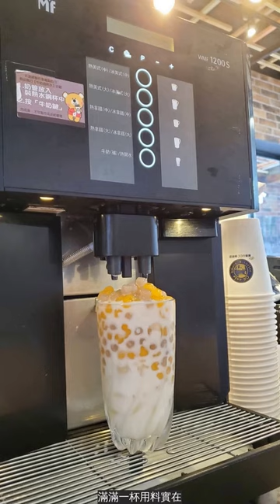【全台】喝起來！OKmart全新「芋圓地瓜圓撞奶」「芋頭香+咀嚼口感」94爽～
咀嚼控、芋頭控準備買來喝囉！OK café推出加入芋圓、地瓜圓的「芋圓地瓜圓撞奶」，即日起可以在全台OKmart買到，喜歡芋圓、地瓜圓的人千萬不要錯過！
Q彈芋圓誰不愛吃啊！OKmart獨家開賣新飲品，在純奶中加入大量地瓜圓、芋圓，滿滿一杯用料實在，豐富口感搭配濃郁奶香最對味！
芋圓、地瓜圓不但為視覺、口感增加豐富度，更是散發淡淡芋香，咀嚼起來每一口都能咬到Q澎感，每一口都超幸福！
新品為嚐鮮價55元，而且在12/24-12/25、12/31-01/01共4天內，OKAPP 會員獨享第二杯5元優惠。
【OKCafe活動】
・OKCafe大杯全品項第二杯7折
・新品為嚐鮮價55元，於12/24-12/25、12/31-01/01第二杯5元
沒想到在超商也能吃到芋圓跟地瓜圓了！咀嚼控們想必超滿足吧？趕快衝一波OK買飲料囉～